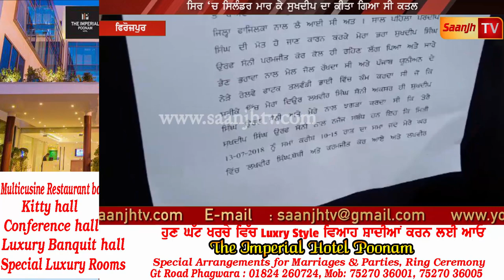ਤਲਵੰਡੀ ਭਾਈ ਕਤਲ ਮਾਮਲੇ ‘ਚ ਮ੍ਰਿਤਕ ਦੇ ਪਰਿਵਾਰਿਕ ਮੈਂਬਰਾਂ ਨੇ ਲਾਈ ਇਨਸਾਫ ਦੀ ਗੁਹਾਰ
Marriage Ceremony!!!